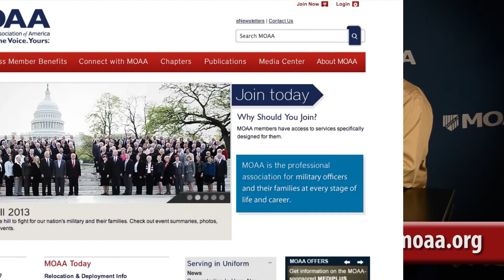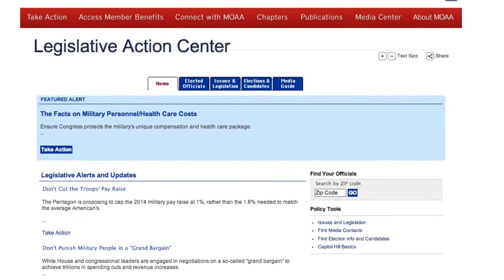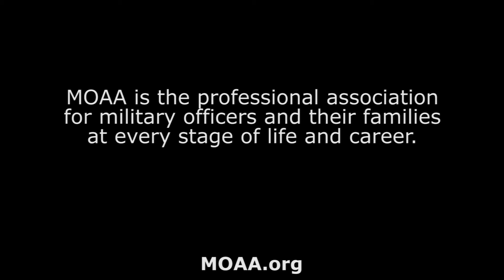How To Contact Your Elected Officials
MOAA's former director of government relations, Steve Strobridge, walks you through if, how, and why you should contact your elected officials in Washington.